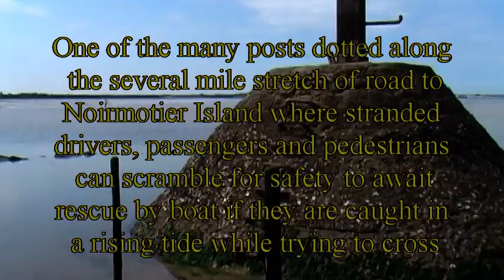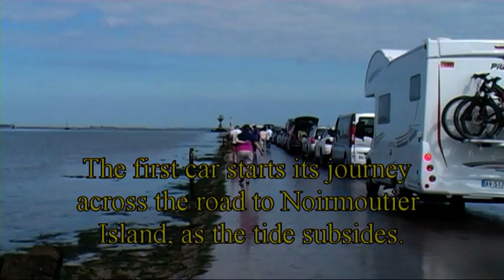Impassable Road to Noirmoutier Island, France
There are two routes to Noirmoutier Island, Vendee, France from the mainland; a modern bridge and a road at sea level.  The bridge is just a short span at the southern tip of the island, and just a few hundred metres long; whereas the original road passage on the eastern side of the island is several miles across open sea to the island; and apart from a three hours window at low tide is submersed under water.

For practicality, the bridge is the obvious choice, but at low tide the French love queueing up in their cars to make this treacherous road journey; I guess just for fun, and the experience.  On the mainland there is parking and several café’s where you can park up at low tide to have a bite to eat and a drink while you watch the fun.

For our part we always used the bridge when getting to and from the island, but we had to navigate there using an atlas as our TomTom (satnav) always insisted on trying to take us across the impassable road crossing; even when our car was just one side or the other of the bridge and in spite of the fact that the bridge was showing up as a valid road on the TomTom maps.  We’ve always felt our TomTom has attitude, and this is a prime example.